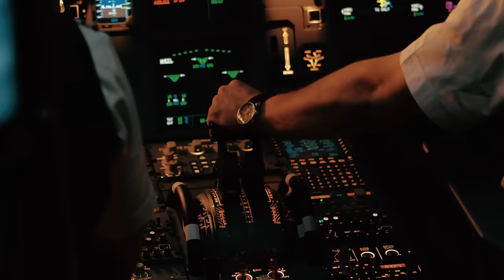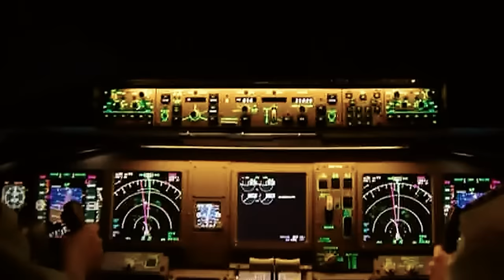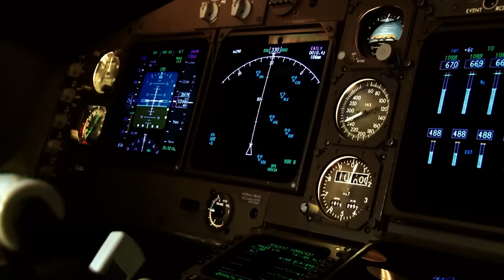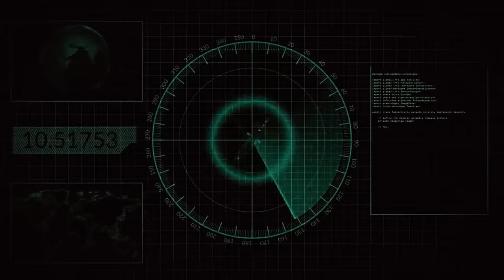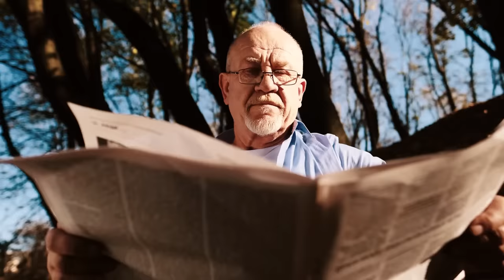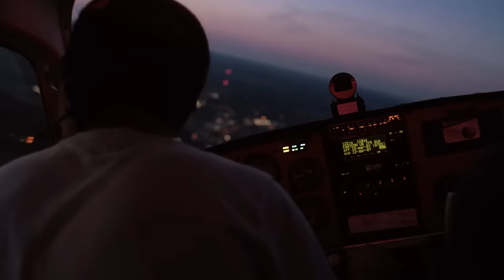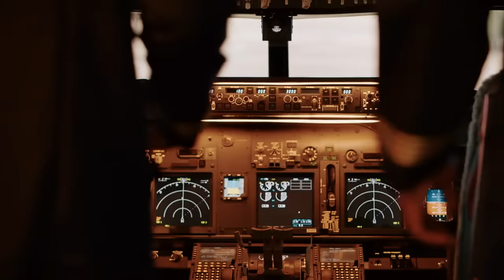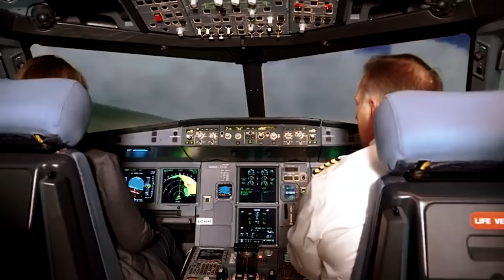Bilim İnsanları 370 Sefer Sayılı Malezya Uçağı Hakkında Korkunç Bir Keşif Yaptı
► Video Önerilerim ;